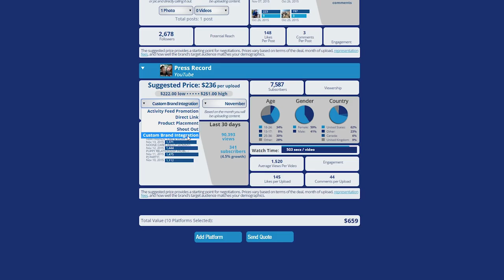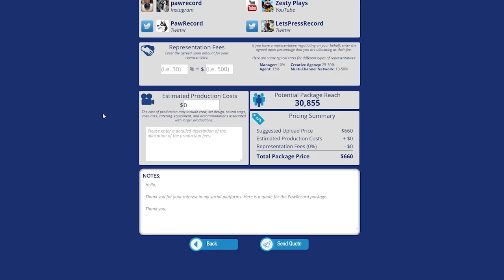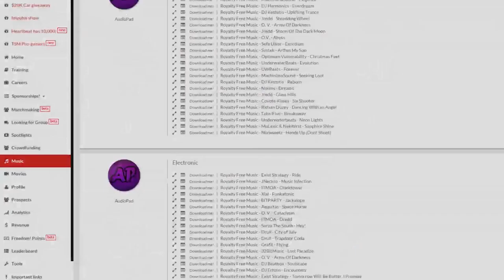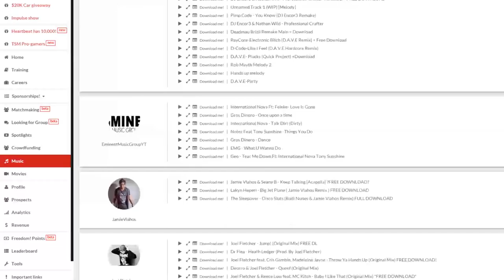★ SOCIAL BLUE BOOK! ➜ Impulse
Today we discuss Social Blue Book and how it can benefit you!

▼ Links

▼ Heartbeat

▼ Freedom!

▼ Music